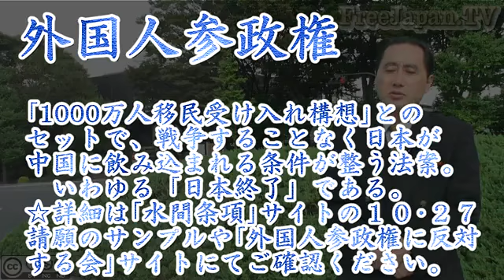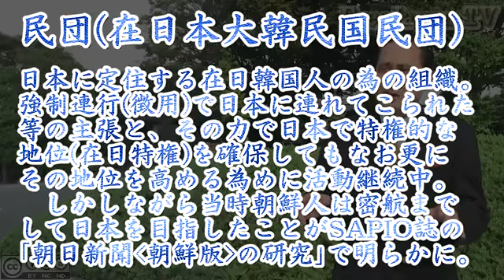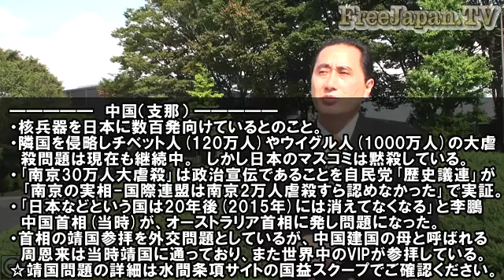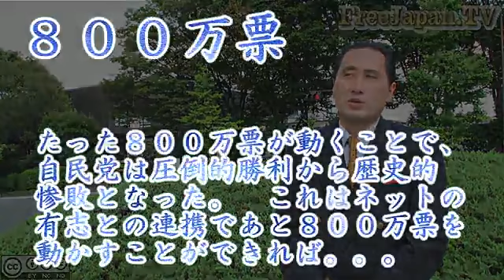【最重要】外国人参政権＆大量移民阻止！【１０・２７】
１０・２７の詳細はこちら
拡散